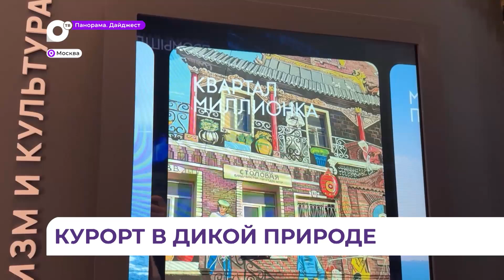Приморье представило на ВДНХ строительство круглогодичного курорта в Хасанском округе